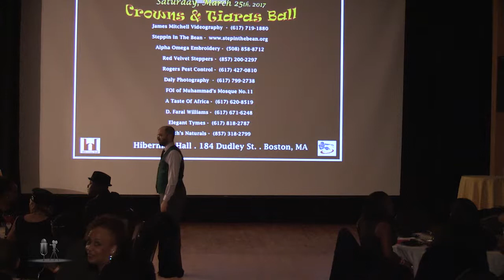15 Singer Gavin Muhammad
Bro. Gavin Muhammad. Feature Vocalist @ STEPPIN IN THE BEAN'S 9th Annual MAGNIFICENT MARCH 2017 CROWNS & TIARAS BALL
Boston, MA